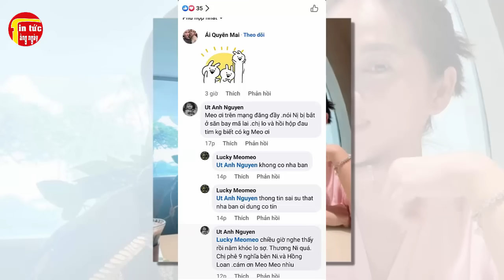TIN VUI : Tối 14/8, Chi Ni Đã Về Tới Việt Nam, Giữa Thông Tin Bị Bắt Bên Mã Lai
TIN VUI : Tối 14/8, Chi Ni Đã Về Tới Việt Nam, Giữa Thông Tin Bị Bắt Bên Mã Lai. Tin tức hằng ngày là những thông tin giải trí trong và ngoài nước .